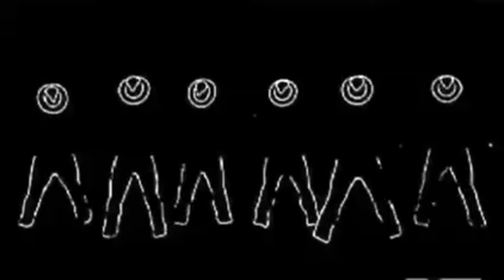Chris Brown “F.A.M.E. Album| SAVED CB CAREER!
1on1 love yalllll!